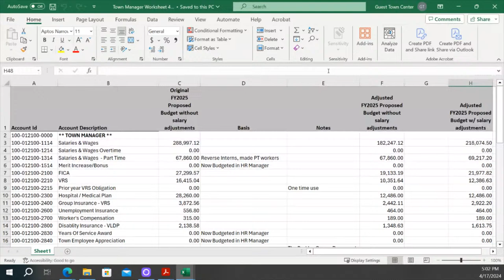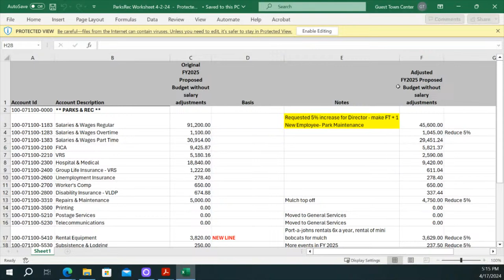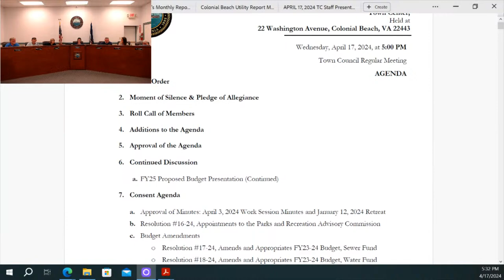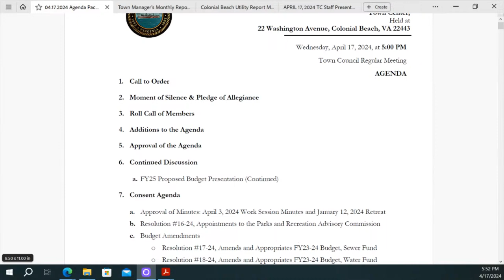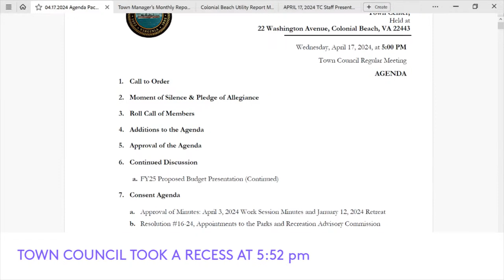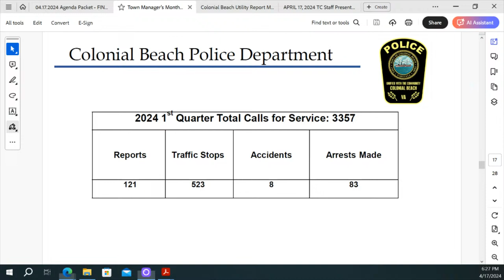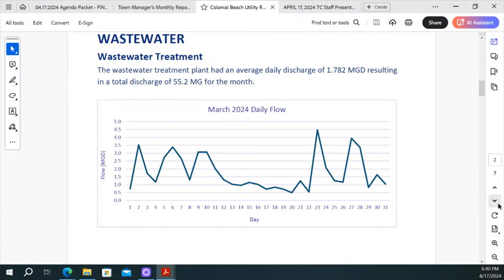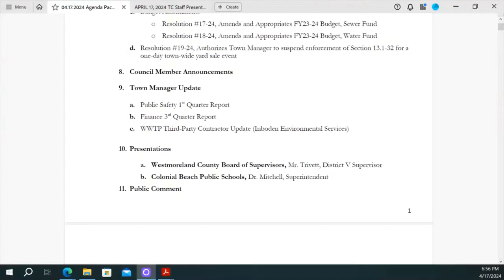Town Council Regular Meeting 04.17.2024